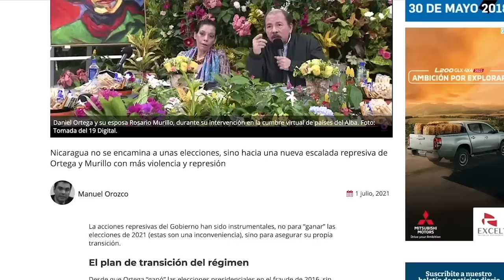Manuel Orozco: Ortega empuja a Nicaragua al abismo de Haití, Ruanda y Zimbabue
Entrevista con el politólogo Manuel Orozco, para analizar los escenarios del agravamiento de la crisis nacional, y si existe una salida para Nicaragua en 2022. Le preguntamos sobre la embestida represiva del régimen, el futuro de las elecciones de noviembre, la estrategia del partido CxL, las
opciones de la comunidad internacional, el papel de la iglesia y el vaticano en la crisis, el impacto de la crisis política en la situación económica, y el papel de los empresarios.